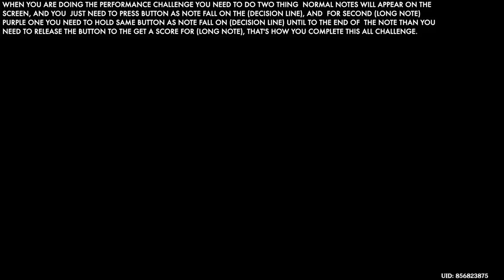Genshin Impact - How To Complete Challenge 1 (Blossoms Of Summer Knight) Drumalong Event Guide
ImpactGenshin Impact - How To Complete Event (The Almighty Arataki Great And Glorious Drumalong Festival) Day 1 Challenge (Blossoms Of Summer Knight)  Guide Update 2.7

When you are doing the performance challenge you need to do two thing a normal notes will appear on the screen, and you just need to press button as note fall on the (Decision Line), and for second (Long note) purple one you need to hold same button as note fall on (Decision Line) until to the end of the note than you need to release the button to the get a score for (long note), that's how you complete this all challenge.

This event have 7 days challenge's and each day you will perform different musical score and, today is day 1 challenge called (Blossoms Of Summer Knight), in this guide i will show you how  you can complete this challenge, but  i will do this challenge on normal difficulty and you need to attain Dulcem score to get any reward, also you can do this challenge on hard & pro difficulty get little more reward.

Blossoms Of Summer Knight 2:36

How To Unlock This Event Requirements :
Chapter 2: Act 1 The Immovable God And The Eternal Euthymia - Ritou Escape Plan Archon Main Quest (Must Be Completed).

Reward: Primogem x60, Mora x20,000, Hero Wits x3
Locaton: Inazuma